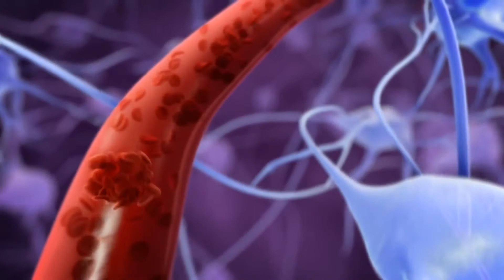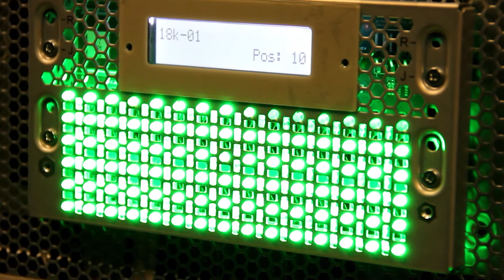Understanding turbulence requires massive mathematical calculations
Diego Donzis, Associate Professor of Aerospace Engineering at Texas A&M University, shares how understanding turbulence — from mixing a cup of coffee to the explosion of a supernova — requires massive mathematical simulations. Computational power is both what holds us back from, and enables us to study these interactions with unprecedented levels of realism.

With TACC Frontera, researchers can not only run problems faster, but also tackle new problems to better understand nature and design better engineering devices.